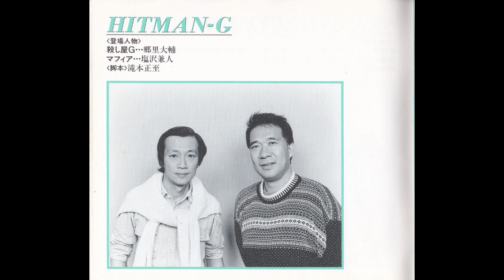声優ドラマ ＣＤHITMAN G 郷里大輔 塩沢兼人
なつかしの声優オリジナルのドラマＣＤ